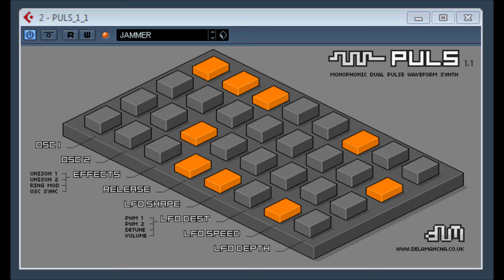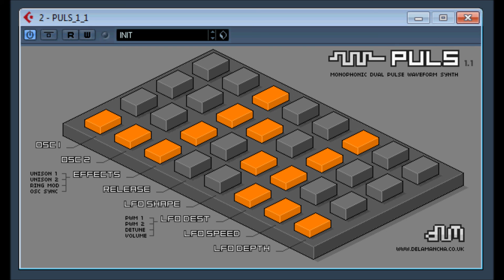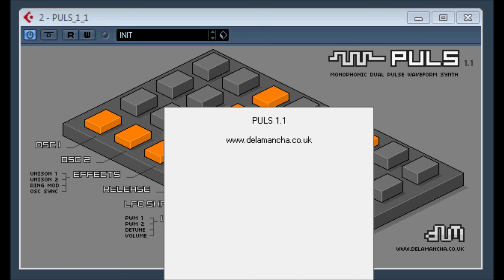Puls 1.1 by DELAMANCHA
lofi  monophonic pulse wave synthesizer.